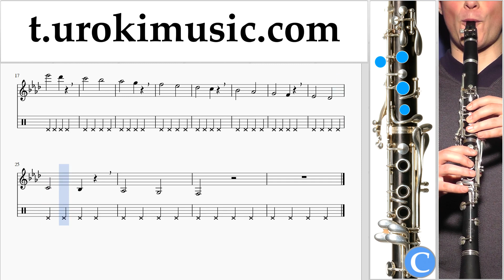สอนเล่นคลาริเน็ต Demi Lovato - Tell Me You Love Me ตัวโน๊ต หัดเล่นคลาริเน็ต ส่วนที่ 1 การปฏิบัติ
สอนเล่นคลาริเน็ต Demi Lovato - Tell Me You Love Me ตัวโน๊ต หัดเล่นคลาริเน็ต ส่วนที่ 1 um-i796 ส่วนที่ 1 ประกอบด้วยการออกกำลังกาย แบบฝึกหัดเหล่านี้จะเตรียมความพร้อมสำหรับส่วนที่ 2 กรุณาเขียนความคิดเห็นเพื่อสร้างบทเรียนให้เป็นประโยชน์มากขึ้น?